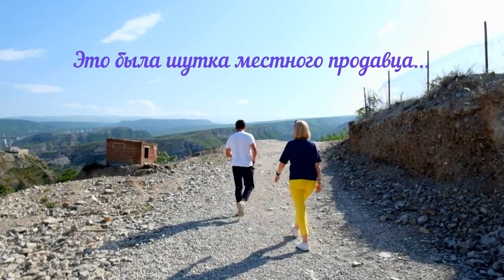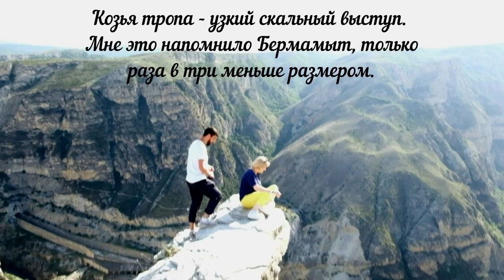ТОП-мест Дагестана. "Козья тропа" и покатушки на катере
Продолжаю серию видео о туристических местах Дагестана. Смотрите, тут в принципе все понятно:)
По поводу катера - по сулаку пройтись не удалось из-за денежных вопросов местных предпринимателей и администрации. Так что, к сожалению, водохранилище...